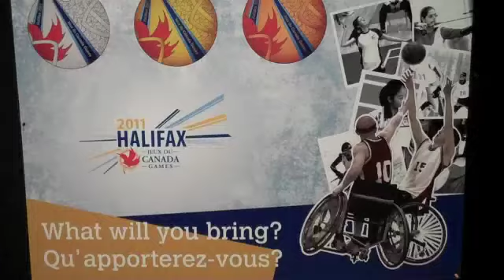Canada Games Day 2 BC vs Quebec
Day 2 of Canada Games wheelchair basketball. BC versus Quebec